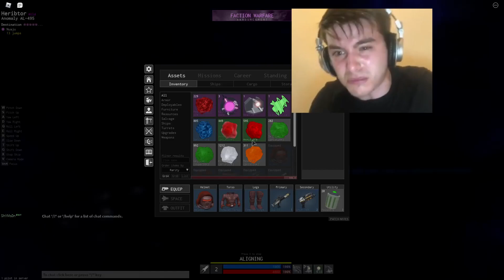Average mining journey (EARRAPE WARNING) | Roblox Starscape